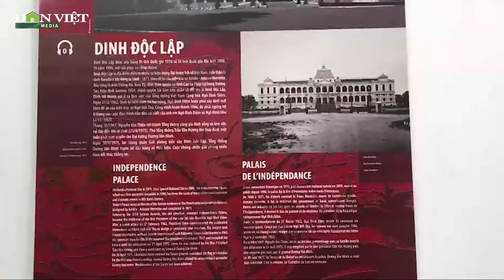Hàng Ngàn Người Tham Quan Dinh Độc Lập Trong Ngày 30/4 | Báo Dân Việt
Báo Dân Việt | Hàng ngàn người dân từ khắp mọi miền tổ quốc đã đến thăm di tích Dinh Độc Lập trong ngày kỷ niệm 47 năm giải phóng miền Nam, thống nhất đất nước.